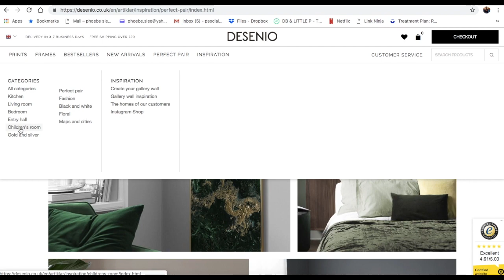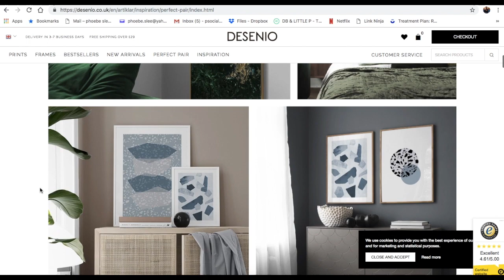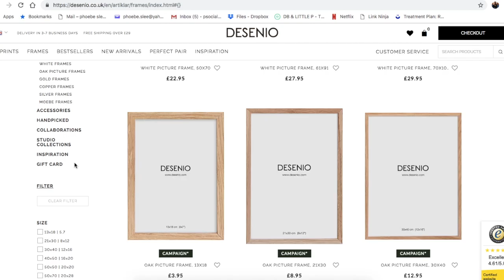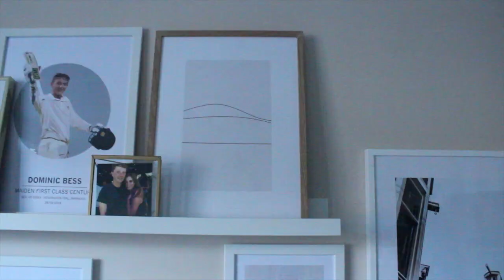DECORATING THE LIVING ROOM FEAT. DESENIO // PHOEBE SLEE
Christmas is right around the corner! I’ve added some Desenio prints to my home to create the ultimate cozy atmosphere for the celebrations.

*Frames and handpicked-/collaboration posters excluded.

Prints & frames featured (search t hem on the Desenio site with the names below:
- Texture Line Curve
- Texture Line Bodies
- Oak picture frame
- Split No1
- Abstract Shapes No1 & No4
- Linee No2
- Across the Beach
- Naked Lines No1
- Hangry
- Brooklyn Bridge
- Still Bay, Poster
- Amsterdam Facades
- Poster hanger oak 31 cm, magnet fastener

What i am wearing:
Top: Gap